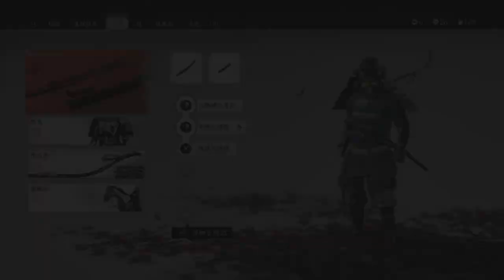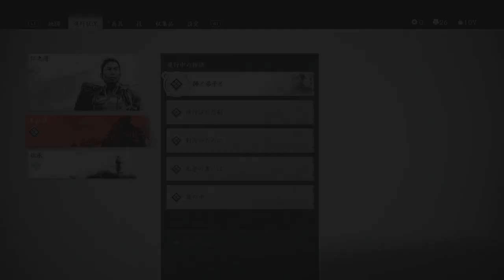【実況】対馬に平和を取り戻せ！Ghost of Tsushimaをツッコミ実況Part15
時は文永（十三世紀後半）
モンゴルからの侵略者コトゥン・ハーンにより
対馬は戦乱の世の中となってしまった

そんな対馬をモンゴル軍より取り戻すため
冥人（くろうど）の境井仁が対馬をめぐる
和製オープンワールドゲーム
「Ghost of Tsushima（ゴーストオブツシマ）」

政子殿のクエストはいったんこれにて終了
しかし、ほんとに政子殿は
瞬間湯沸し器のように一瞬で燃え上がるね

手がかりがなくなってしまわれたじゃないですか！